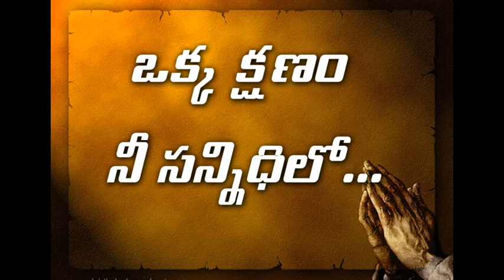Okka Kshanam......Nee Sannidhilo.....30.05.2021.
Mr.Swarajya Prasad Master. A few moments with God.